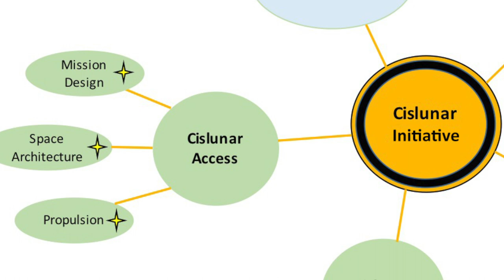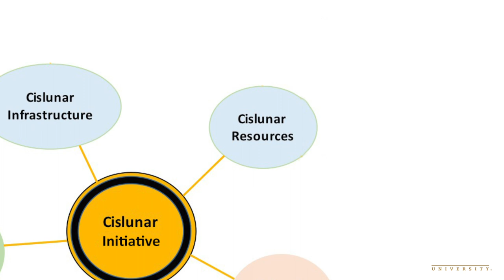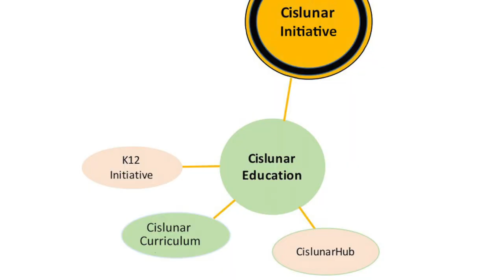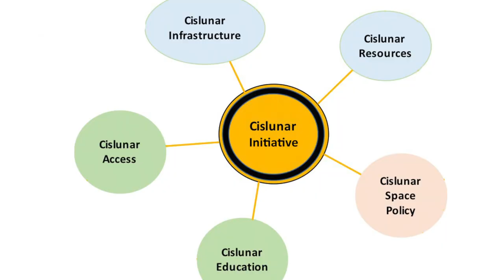Cislunar Initiative Overview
To create a sustainable presence beyond Earth, humans need to further expand into the region encompassing Earth and the moon, called “cislunar space.” That takes building an infrastructure that opens up economic expansion, just as the interstate highway system spurred economic growth in the U.S.

Purdue University's  Cislunar Initiative, announced Thursday (July 18), aims to take a leadership role in expanding access to cislunar space, suppling the building blocks for infrastructure, identifying and utilizing space resources, advancing the development of space policy and providing critical educational opportunities.

Additional video courtesy of NASA